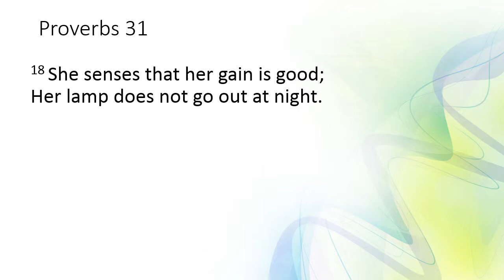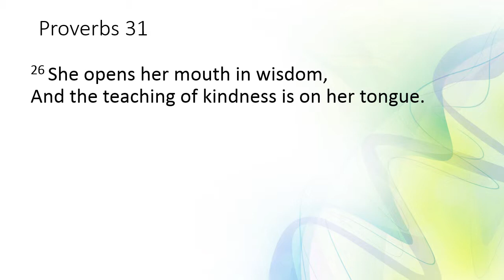In Honor of Kara